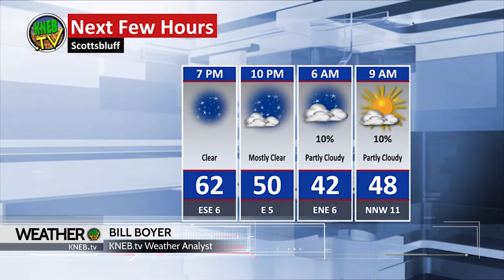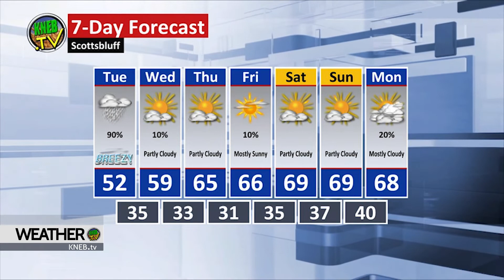Monday Evening Forecast- October 18, 2021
Bill Boyer says rain and snow are in the mix- he's got your full week forecast right now on KNEB.tv: